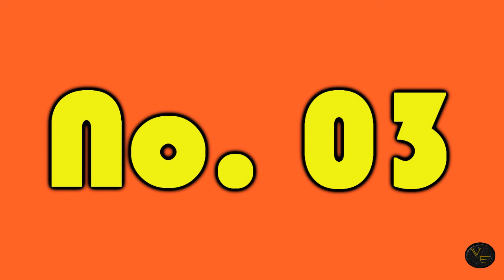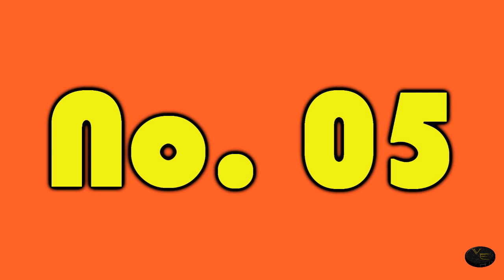10 Cosas Que No Sabías De La Telenovela Minas De Pasión con Livia Brito y Osvaldo De León 2024